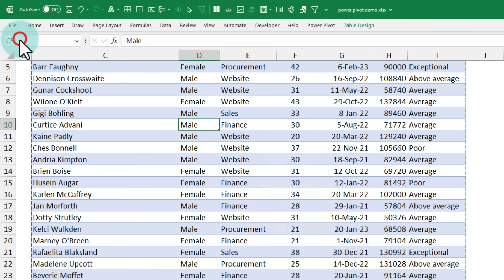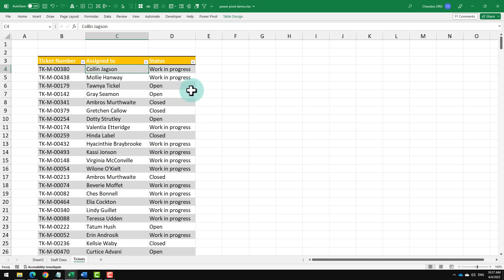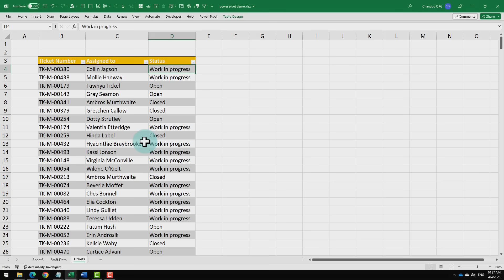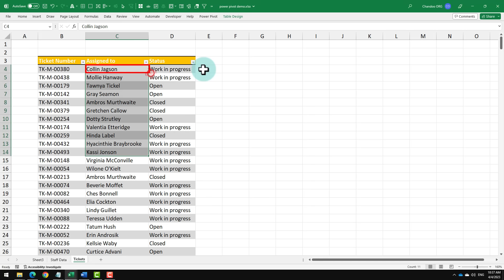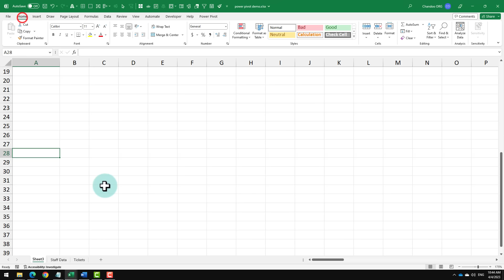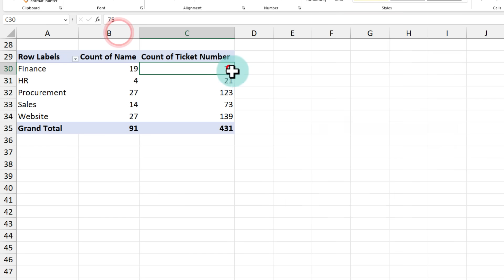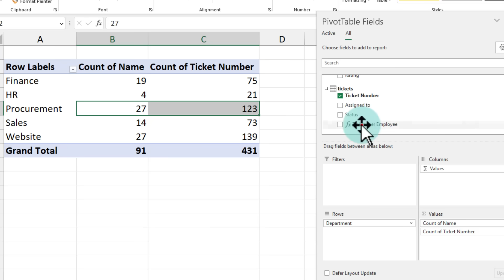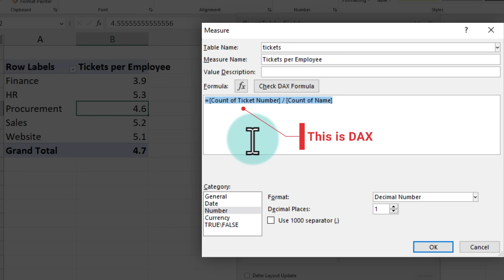I don't use PIVOT tables anymore... I use this other thing instead!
That is right! I no longer use Pivot Tables in Excel. I am now using Power Pivot. In this video, let me show you what Power Pivot is and how to use it with Excel. Plus, you get to meet Chan2 again 😂

0:00 - What is Power Pivot and how to create one in Excel?
1:12 - Why use Power Pivot instead of regular Pivot Tables?
3:25 - Practical example of Power Pivot & DAX

Here is an Excel workbook with data for you to practice Power Pivot concepts

I made a pivot with average sales per day.
It was a mean report 😂